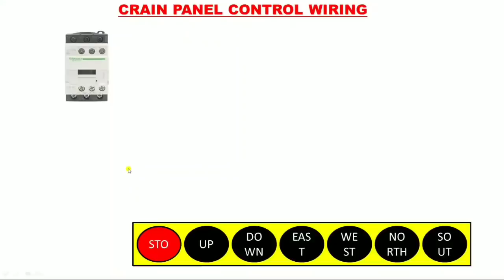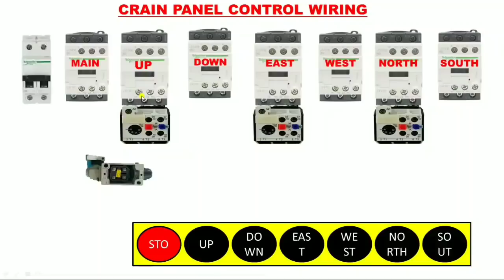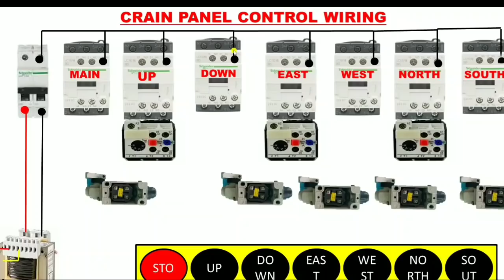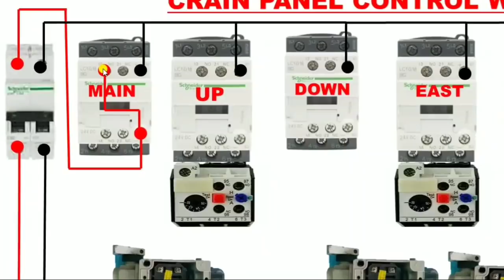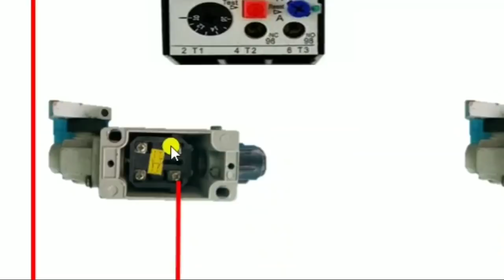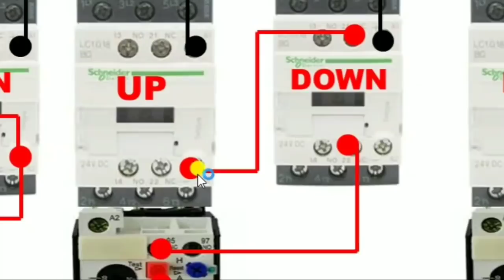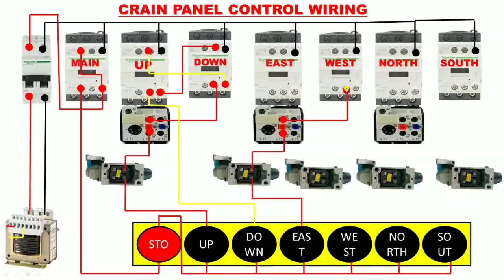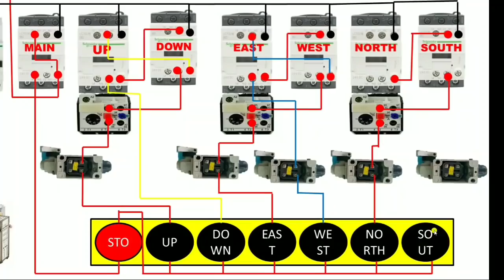CRAIN CONTRL WIRING! EOT CRAIN CONTRL WIRING! OVERHEAD CRAIN CONTRL WIRING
CRAIN CONTRL WIRING CONNECTION

in this video we explain Crain CONTRL wiring

in which we use 7 magnetic contactor

1 is main or controlling contactor

1 up & 1 down contactor
1east & 1 west contactor
1 north & 1 south contactor

we explain all control wiring of Crain with limit switch connection

we use 5 limit switch for control Crain operation

we explain Crain CONTRL wiring very easily for learning Crain wiring just watch and learn